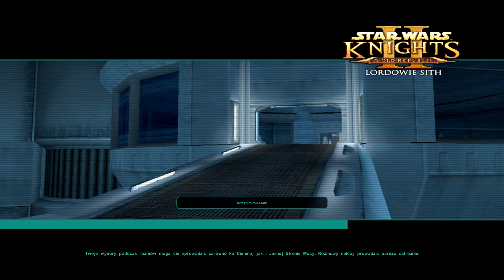Wylot na Biegun i tajemnice Attona - SW KOTOR 2 The Sith Lords - #25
Star Wars: Knights of the Old Republic - The Sith Lords to druga część znakomitej gry z gatunku cRPG przygotowanej przez kanadyjskie studio BioWare. Za developing tej odsłony odpowiedzialny jest już kto inny, zespół Obsidian Entertainment, notabene będący parterem BioWare.